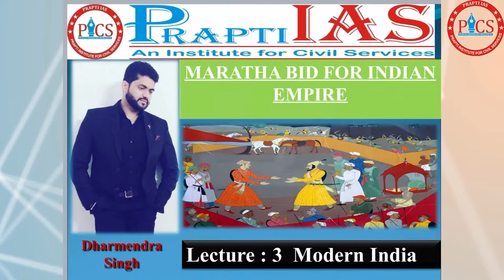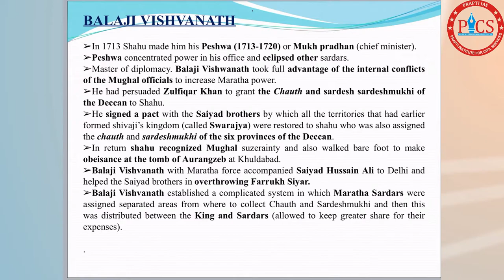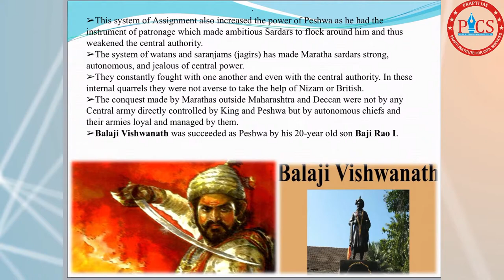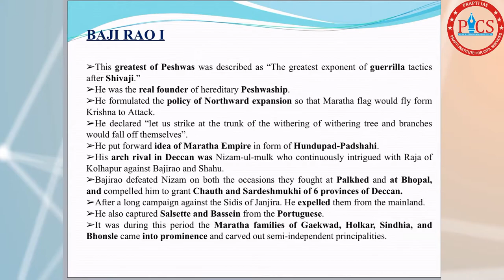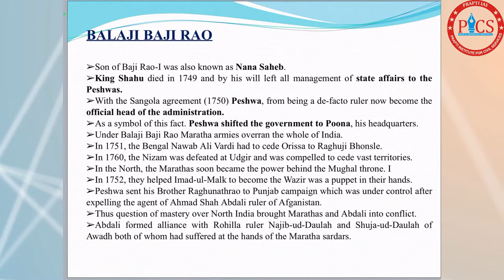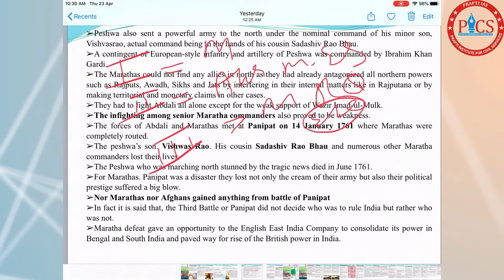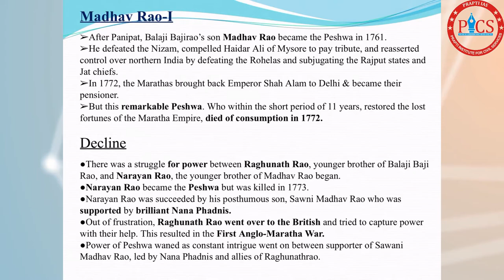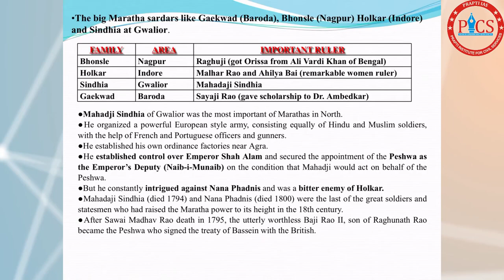Modern India:- a Bid for Indian Empire Modern India Maratha Power Lecture -3